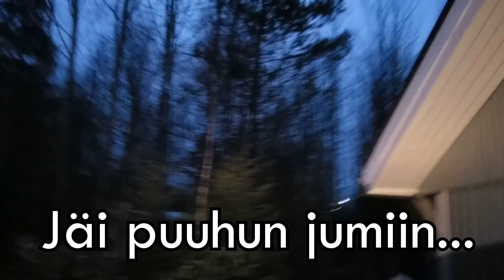Airsoft Joulukalenteri 2017: Luukku 6 by MacJoesXQ HYVÄÄ ITSENÄISYYSPÄIVÄÄ SUOMI 100!!!